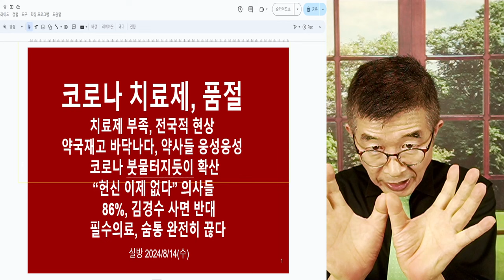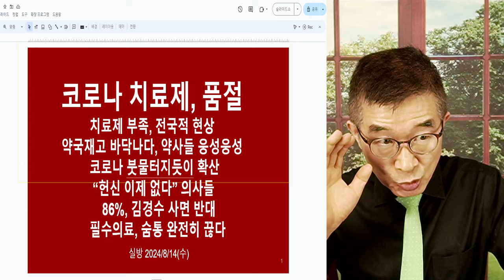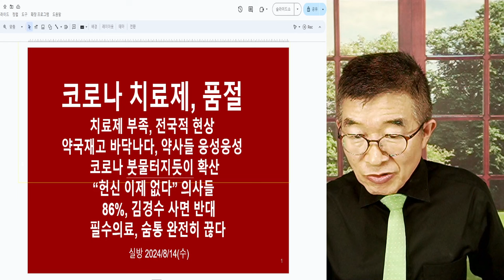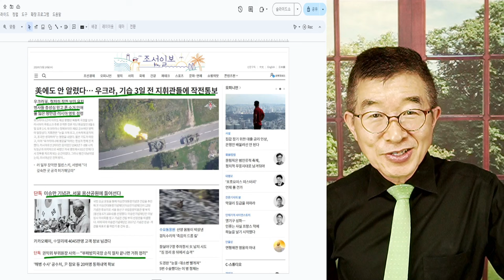코로나, 대폭발 / 치료제 부족, 심각 / 설마설마하는데, 항상 위기 상황 대비해야 / 의사들에게 협조 구하기는 좀 그렇고, 사태 잘 해결되길 기대할 뿐 [공병호TV]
Bitcoin : 3MTW849AkP2ftLeSK2teZHMmzLu7Z83s9U